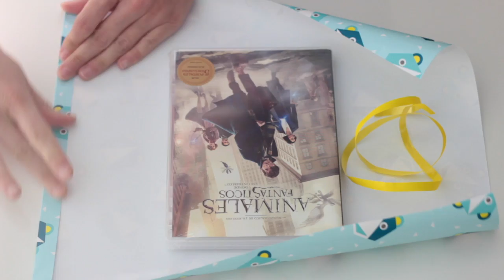Envolver regalos con ABRE FÁCIL - Para niños - EASY OPEN GIFTWRAP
Necesitas un trozo de papel suficientemente grande para envolver el regalo. Comienza doblando hacia dentro uno de los extremos del papel.
A continuación toma la cinta y pégala con el lado que no quieres que se vea mirando hacia ti. Deja que sobresalga unos 10 cm.
Estira esta cinta a lo largo del papel y sujétala justo en el otro extremo. Si el regalo es más grande, pega también la cinta por la mitad y no sólo en los extremos.
Ahora solo tienes que continuar envolviendo el regalo como haces normalmente.